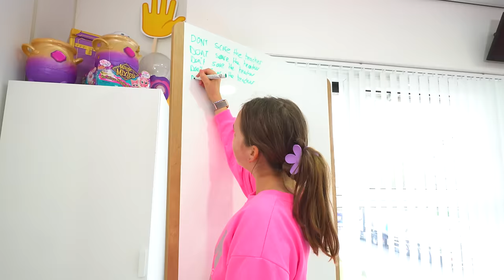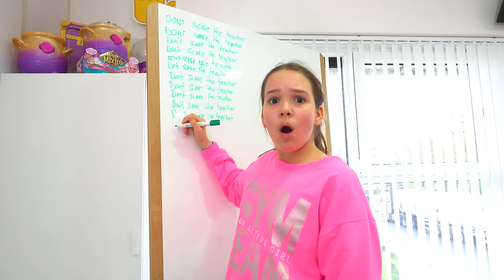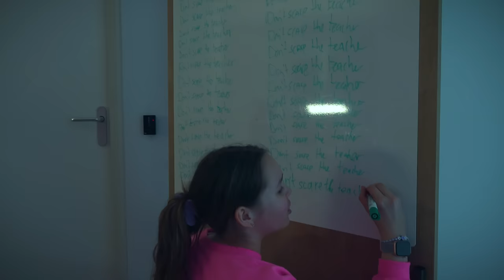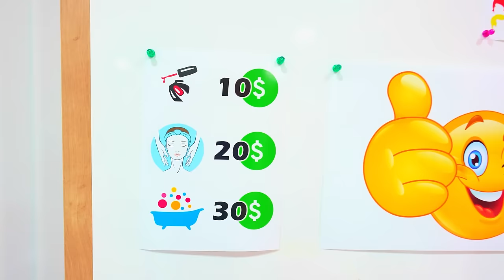Amelia & Avelina strict teacher adventure